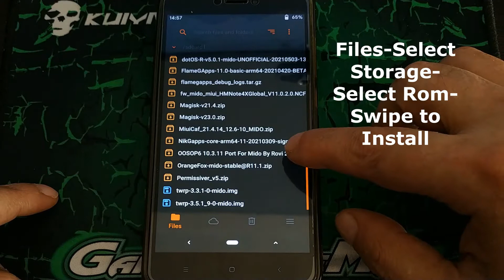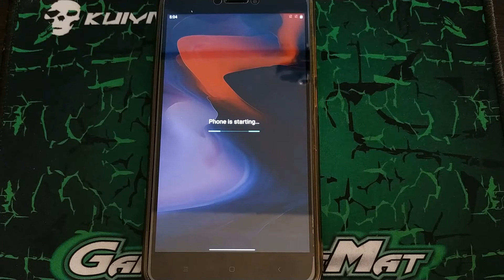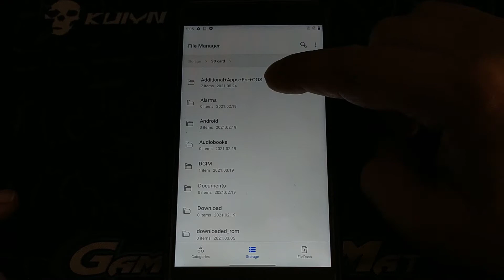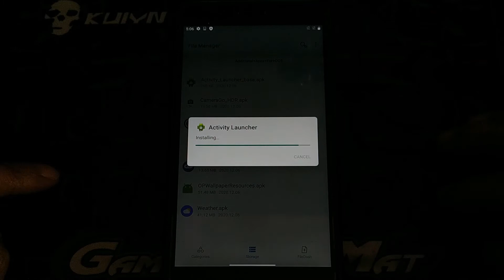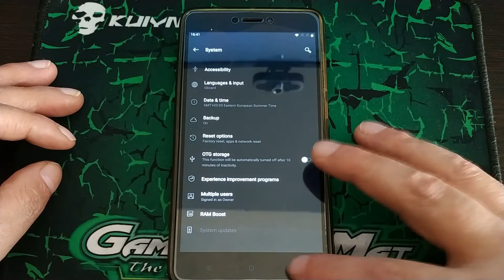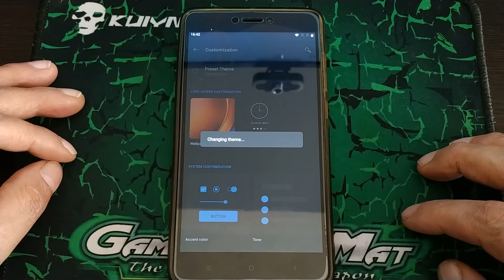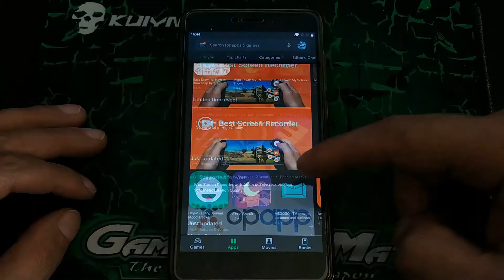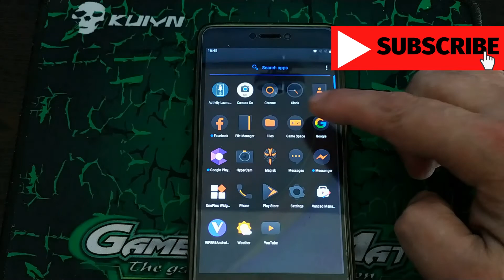OnePlus 6 OxygenOS 10.3.11 Port Android 10 Redmi Note 4 Mido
Changelog :
  • Added New Volte Icon
  • Added Thermal engine file for good bb
  • Added Cyberpunk and Mc Learn Icon Pack
  • Added Activity launcher
  • Added Wheather Apps
  • Enable Warp Charging
  • Latest Security Patch
  • Fixed Fully Fingerprint
  • Fixed Low call volume & Media
  • Fixed Overlay issue
  • Update Vendor Blobs
  • Greater Softness
▪️ Bugs :
  • If Found Then Solved Your Self (from dev 😋)
 Notes :
  • Flash Magisk After First Boot
  • Clean Flash Required